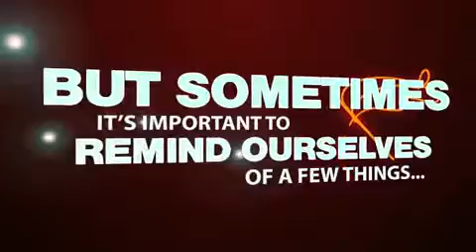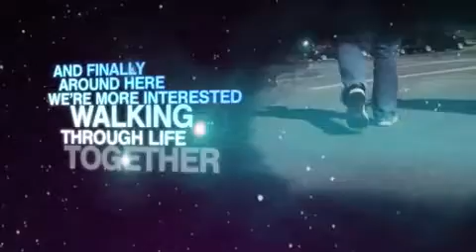English Avenue Baptist Church: A year of difference!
English Avenue Baptist Church: 2011, A year of difference!